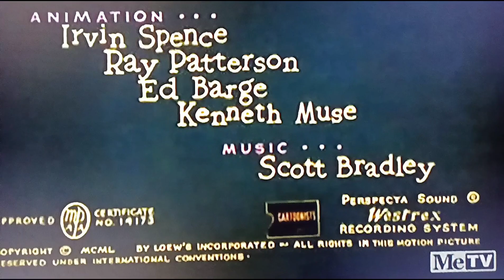Casanova Cat (1951) Opening On Metv